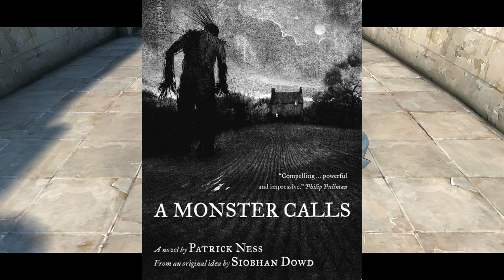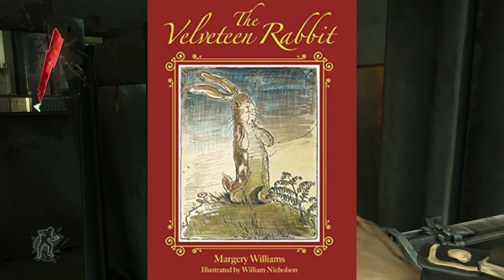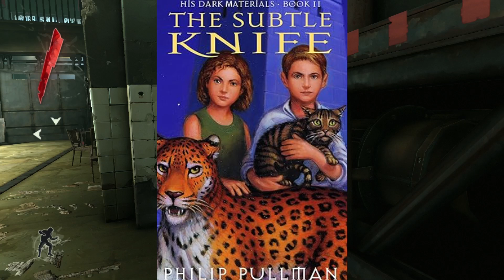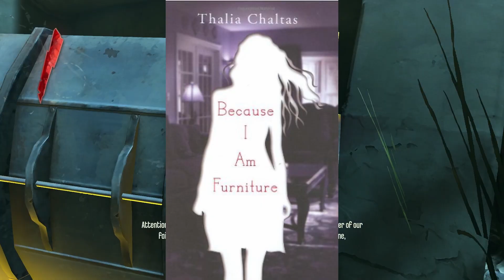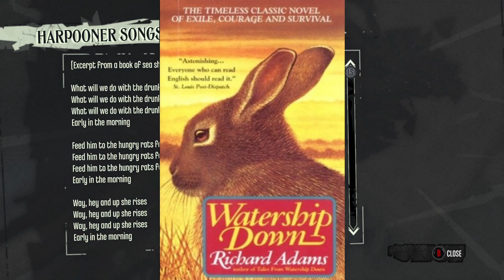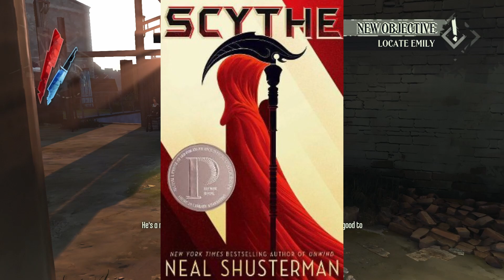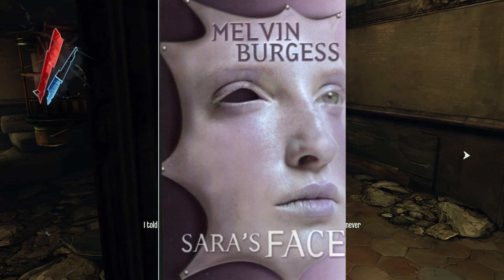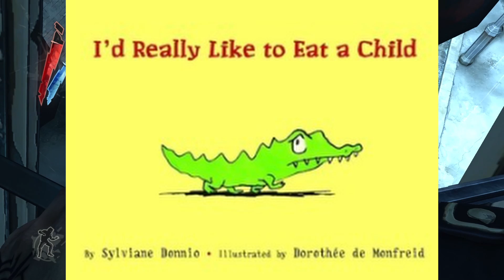The Disturbing Kids Books Iceberg Explained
Hey guys, Barky back with another iceberg video. I'm trying to reach 15k subs by the end of the year.